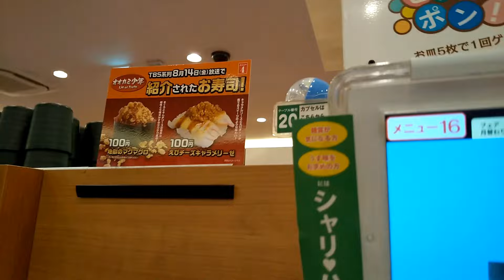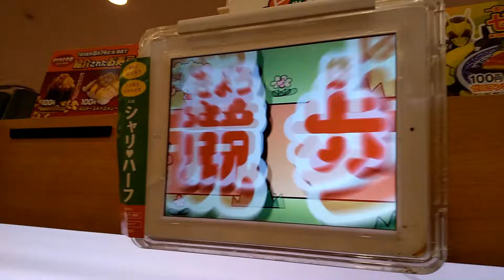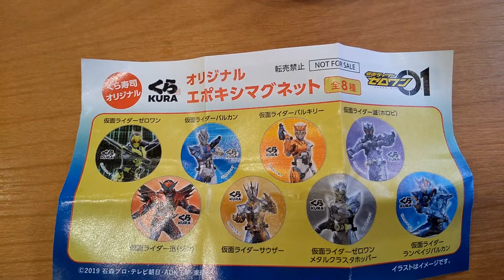「ビッくらポン！リベンジ🍣」【くら寿司 仮面ライダーゼロワンのコラボ】「一貫ニギローゼロワン寿司！」ライジングインパクトたまご＆ゼロワン手巻き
再挑戦です、今回は20皿で4回できました😉